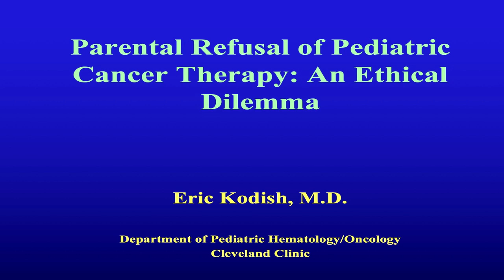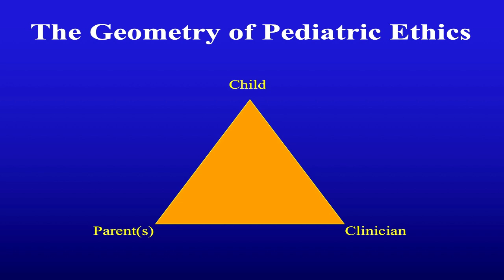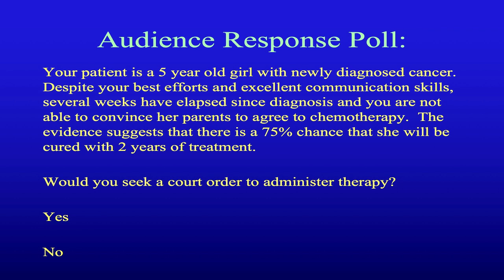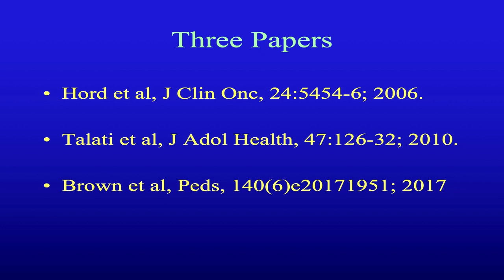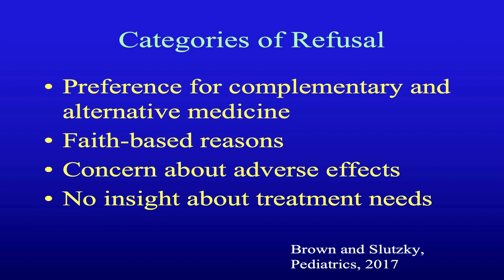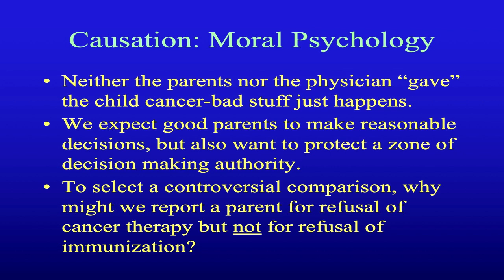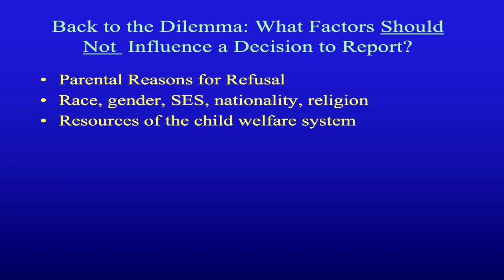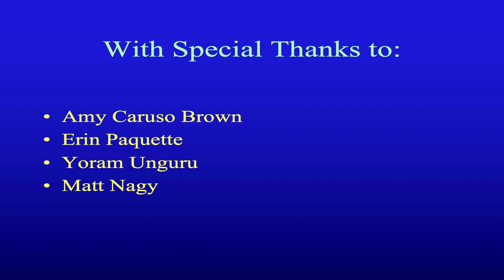Eric Kodish - Parental Refusal of Pediatric Cancer Therapy: Ethical Dilemmas